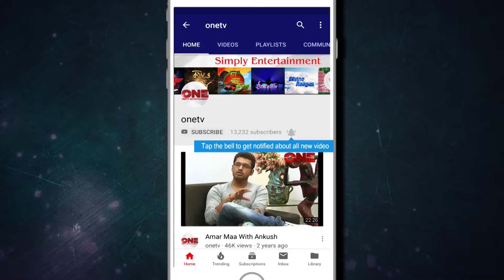Folk Akhra - Sumita Ghosh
Folk Akhra: A programme that focus on the traditional song of soil & soul. In each episode,  folk artists from different parts of the state comes & performs here. This is a unique stage for the folk-lovers to experiment the richness of folk that had been passed till date, since ages.